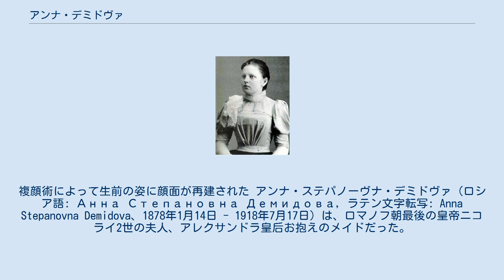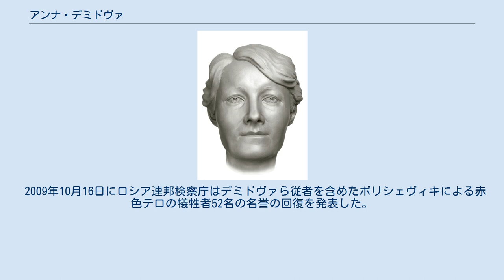アンナ・デミドヴァ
おそらく20世紀初頭に撮影 1994年。
複顔術によって生前の姿に顔面が再建された アンナ・ステパノーヴナ・デミドヴァ（ロシア語: Анна Степановна Демидова, ラテン文字転写: Anna Stepanovna Demidova、1878年1月14日 - 1918年7月17日）は、ロマノフ朝最後の皇帝ニコライ2世の夫人、アレクサンドラ皇后お抱えのメイドだった。
 トボリスク、その後にエカテリンブルクのイパチェフ館に監禁された元皇帝一家と行動をともにし、1918年7月17日に彼らと一緒に殺害されたために死後に名声を獲得した。
1981年に在外ロシア正教会によってソビエト政権による圧政の犠牲者として列聖された（新致命者）。
 デミドヴァは「背か高く、優美なブロンドの持ち主」と特徴付けられ、Nyutaの愛称が与えられていた。
チェレポヴェツの裕福な商人、ステパン・デミドフの娘であった。
1900年に友人からの紹介を通してロマノフ皇宮に仕えるメイドの職を得た。
情報源が示されていないものの、グレッグ・キングは彼の著書『ロマノフの運命』の中でニコライ2世の子供達の英語の家庭教師、チャールズ・シドニー・ギブスに恋をしていたと記述している。
 デミドヴァはニコライ2世、アレクサンドラ、マリアが1918年4月にトボリスクからエカテリンブルクへ移送された時に同行している。
残りのロマノフ家の子供達やグループの他のメンバーは1ヶ月遅れでエカテリンブルクに到着した。
移送された時にギブスに「ボリシェヴィキがとても怖いのよ、ギブス氏。彼らが私達に何をするか分からないわ」と語っている。
エカテリンブルクのイパチェフ館に滞在する従者の数は次第に減っていった。
2人が投獄され、6月には侍医のエフゲニー・ボトキン、フットマンのアレクセイ・トルップ、料理人のイヴァン・ハリトーノフ、皿洗いの少年レオニード・セドネフしかいなくなった。
 7月17日の早い時間、監禁されていたイパチェフ館で睡眠を取っていたデミドヴァは他の被収容者とともに起こされ、地下階に降りるように言われた。
デミドヴァはその中に宝石が縫い付けられていた2つの枕を持参した。
ヤコフ・ユロフスキー率いる銃殺隊による一斉射撃の後、気を失っていたデミドヴァは意識を取り戻し、「神に感謝！神が私を救った！」と叫んだ。
彼女の声を聞いた兵士達が銃剣を構えて迫ると、枕で身を守ろうとした。
泣き叫び、壁を背にあちこち逃げまどう彼女を兵士らは銃剣で突きまくった。
全ての資料がデミドヴァが激しく抵抗し、少なくとも30回刺された後で息絶えたと報告している。
40歳没。
 7月17日の他の殺人被害者と同じく1981年に在外ロシア正教会によって列聖された。
 デミドヴァの曽姪、ナタリー・デミドヴァは1998年7月17日にサンクトペテルブルクのペトル・パウェル大聖堂で執り行われた80年前にイパチェフ館で亡くなったニコライ2世一家とその従者のための葬儀に出席した。
 2009年10月16日にロシア連邦検察庁はデミドヴァら従者を含めたボリシェヴィキによる赤色テロの犠牲者52名の名誉の回復を発表した。